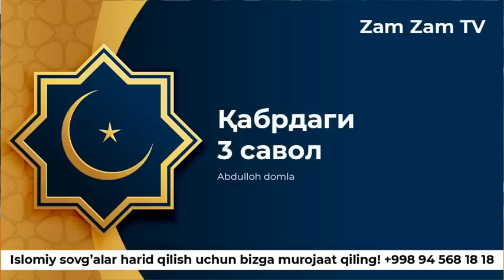Қабрдаги 3 савол | Абдуллоҳ домла